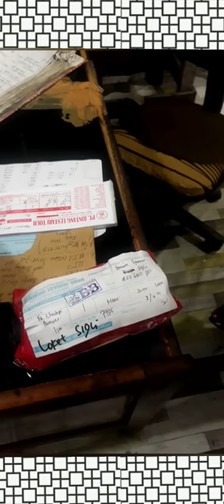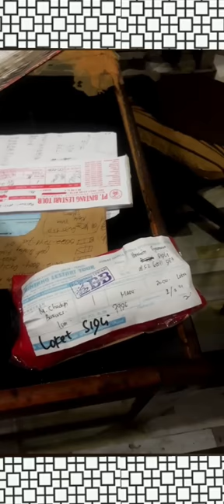PART 11 | MADU KELULUT ASLI TELAH SAMPAI KE YOGYAKARTA DAN SIGLI DITERIMA OLEH CUSTOMER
Pengiriman madu kelulut asli menggunakan J&T ke Yogyakarta telah di terima oleh Customernya
Pengiriman madu kelulut asli menggunakan L300 ke Sigli telah di terima oleh Customernya
Cara pesan skala besar dan skala kecil bisa hubungin nomor 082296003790
Melayani pesanan Costumer antar Provinsi, antar kota/kabupaten dan antar negara
Ibadarat celengan yang ada di sudut-sudut rumah penduduk dengan ada nya sarang madu kelulut asli ini secara senyum yang di sampaikan oleh warga gampong
@Zara Barawas